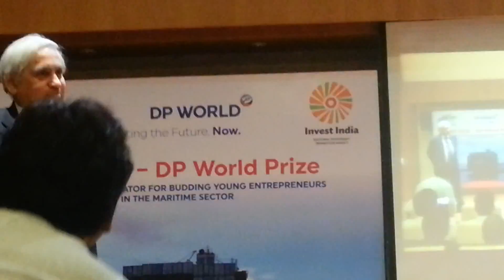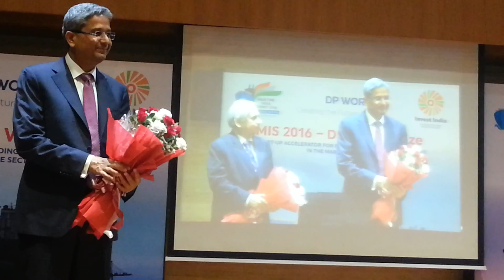MIS 2016 - DP World Prize